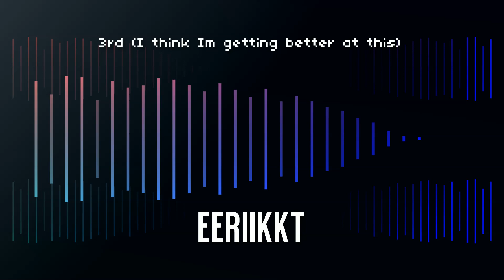3rd (I Think I'm Getting Better At This)